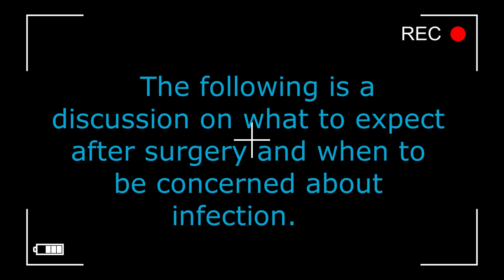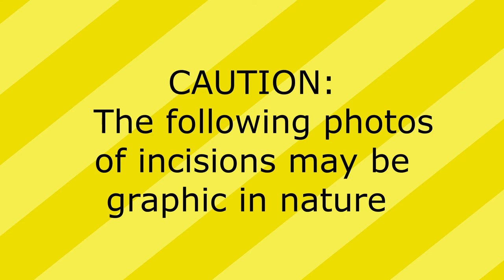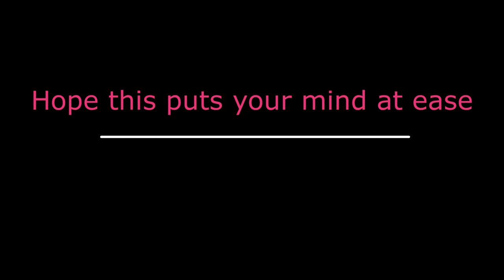Different Kinds of Incisions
I get a lot of questions about incisions and what the various ones look like. In this video I answer those questions and I also have pictures to share.

** Warning ** This video features graphic content not suitable for all viewers.

My New Beginning City Hospital at White Rock
1151 North Buckner Blvd, Suite 308